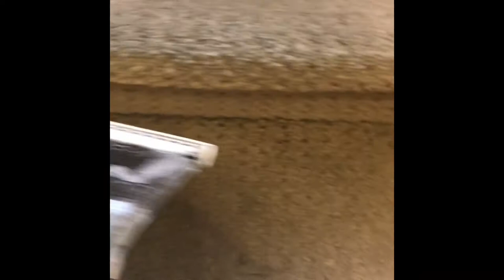How to Clean a Carpet detailing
Shampooing Carpet cleaning detailing in Toronto